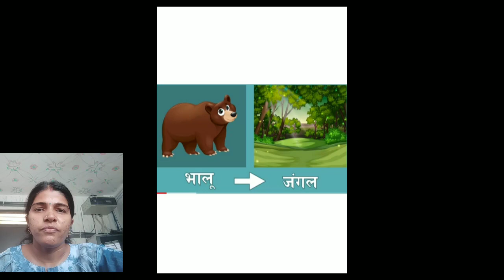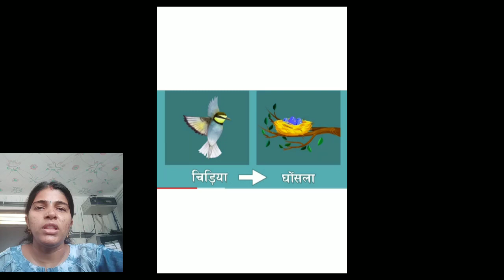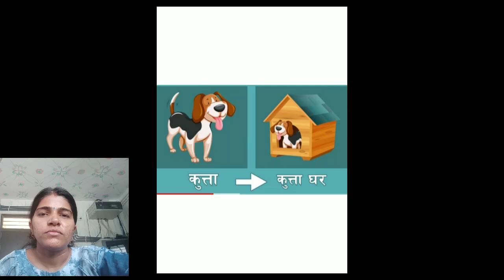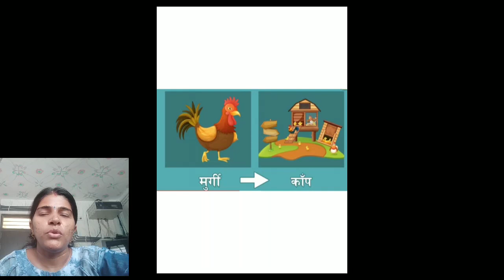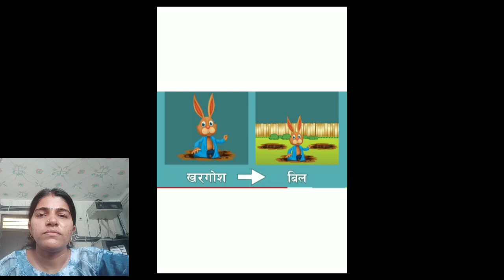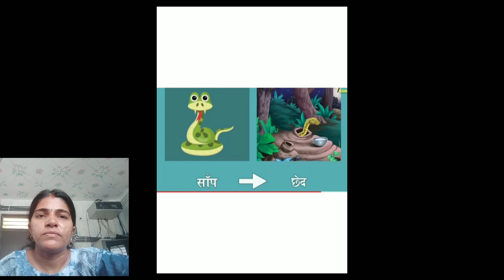Class - 3 ______Janvar aur unke gharo ke naam______(Hindi)